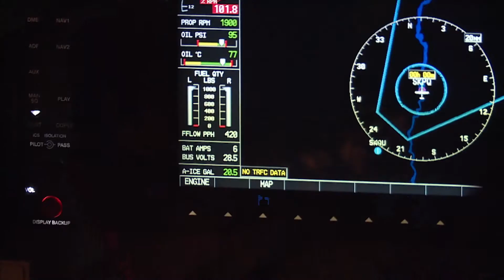Tecnología militar, el secreto detrás del combate [ESTRENO]